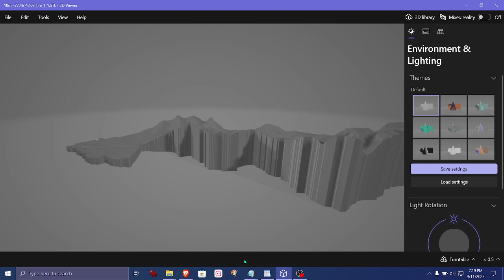Watershed Model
Windows 3D viewer, watershed from TouchTerrain using KML, 5x vertical exaggeration.